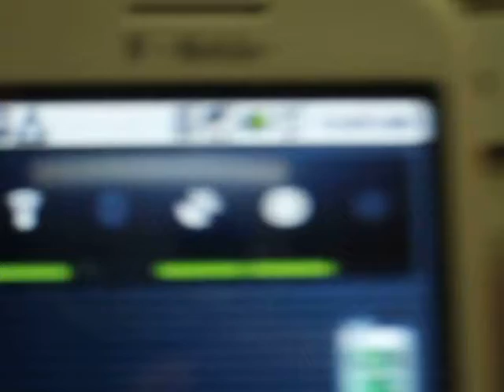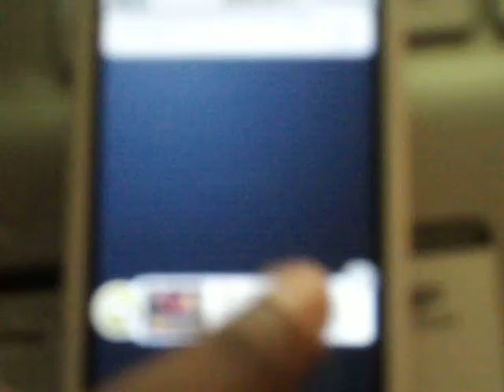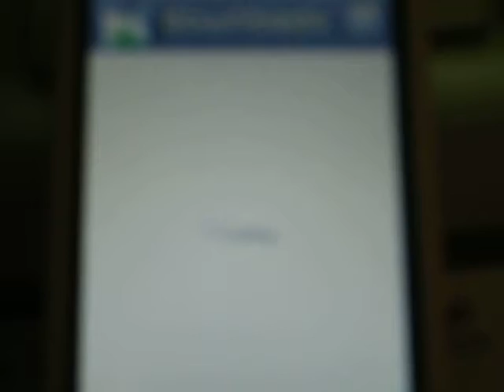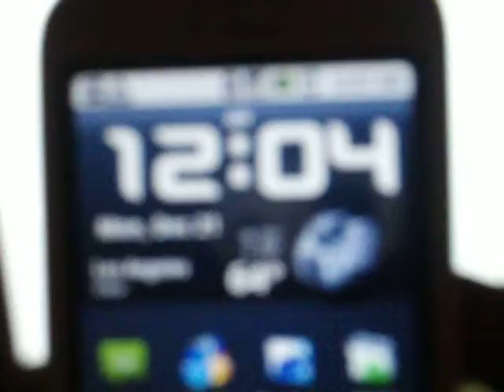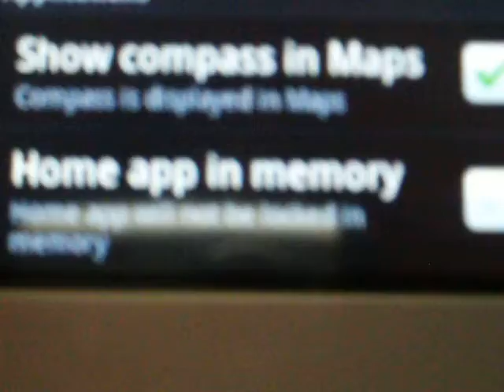CyanogenMod 4.2.9.1[G1/MYTOUCH]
This is my review to Cyanogen4.2.9.1 Before flashing this ROM use this tutorial if your not already on a cyanogen rom and you must be rooted!